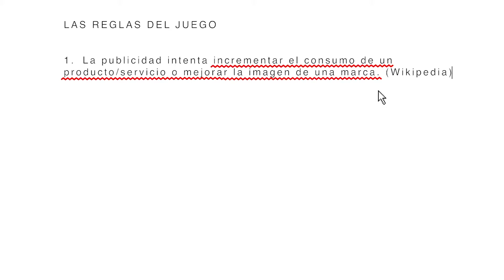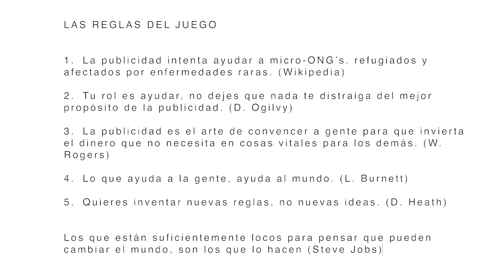Las reglas del juego, Publicitarios Implicados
Estamos suficientemente locos